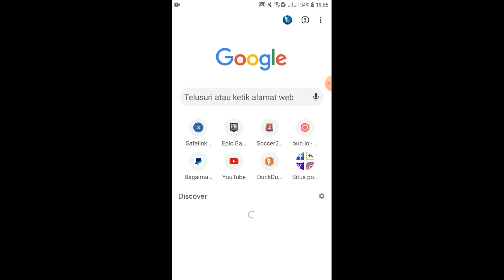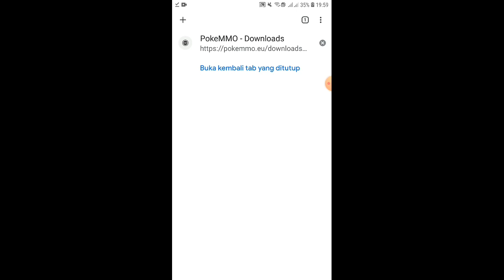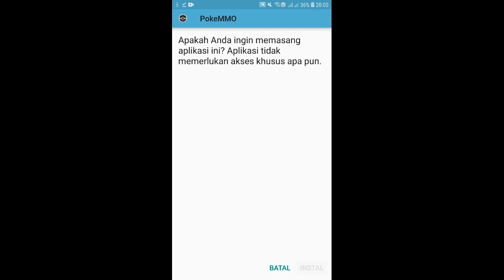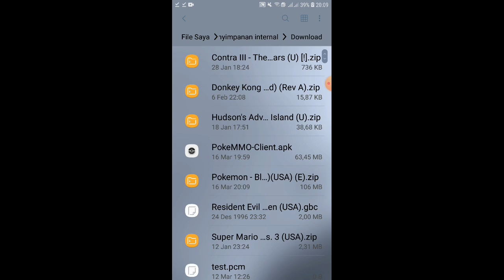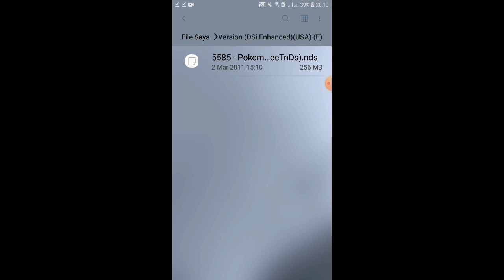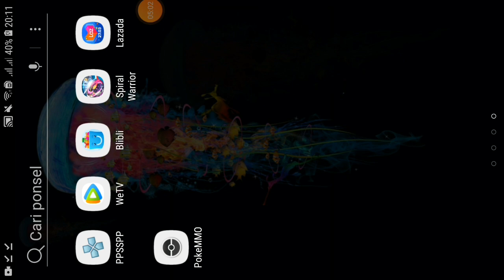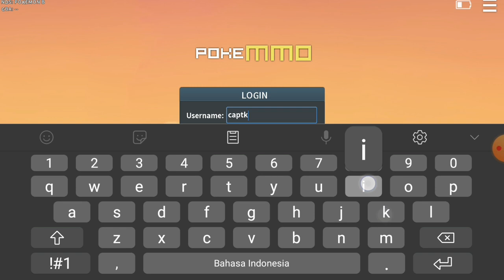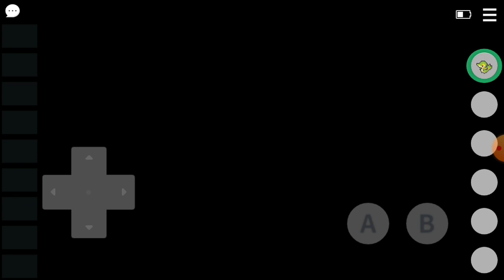Pokemon mmo android | pokemmo how to download and gameplay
PokeMMO is a free to play mmorpg, come join a growing community as you level up and discover new monsters. Available now on PC, Android, Mac, and Linux.

pokemon mmorpg android
pokemon openworld android